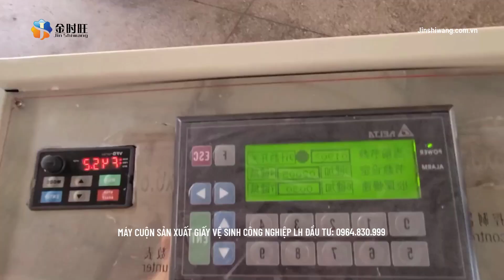MÁY CUỘN SẢN XUẤT GIẤY VỆ SINH CÔNG NGHIỆP CUỘN LỚN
♻️ CUNG CẤP LẮP ĐẶT MÁY DÂY TRUYỀN SẢN XUẤT GIẤY ĂN GIẤY VỆ SINH THEO YÊU CẦU

↘️  ĐĂNG KÝ THEO DÕI KÊNH